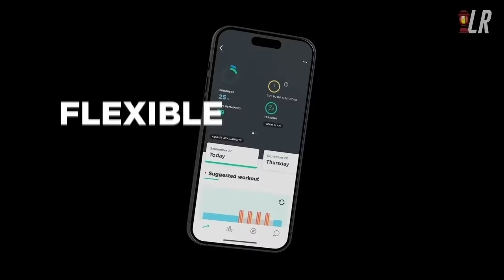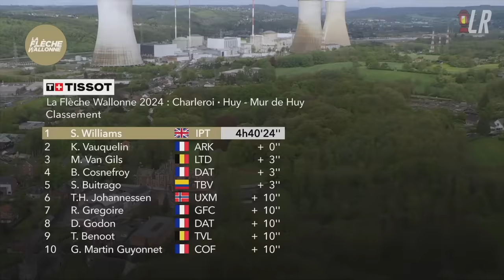Riders STOP During Race in Freezing Conditions | La Flèche Wallonne 2024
Lanterne Rouge presents highlights of La Flèche Wallonne 2024.